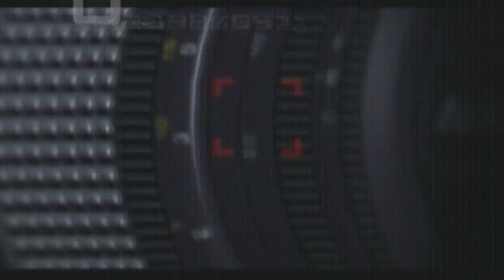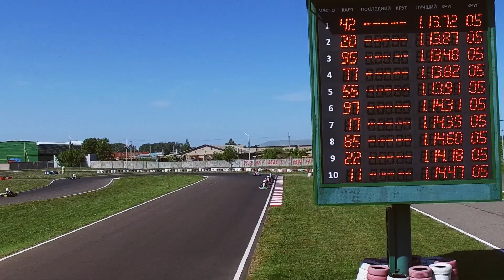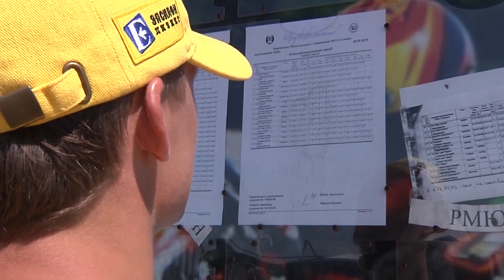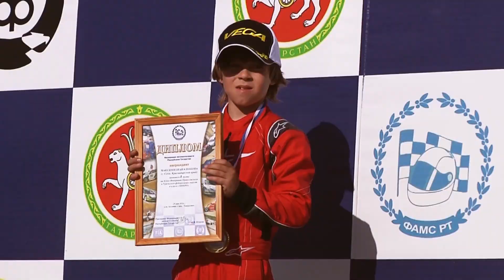КАРТИНГ Богатые Сабы 28-29 мая 2016г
Этап УрпФО в Республике Татарстан  2016

Все классы.